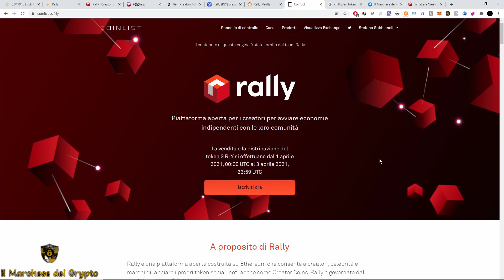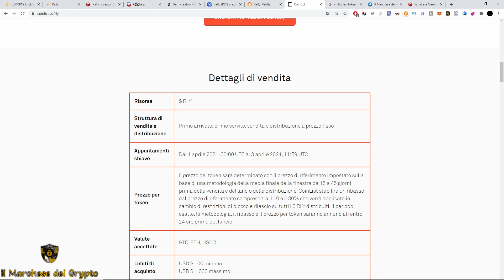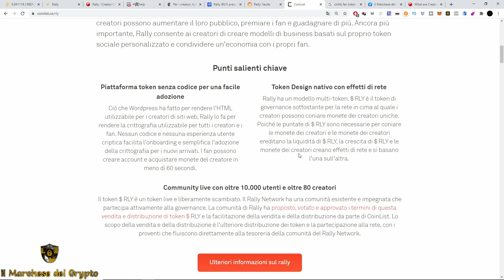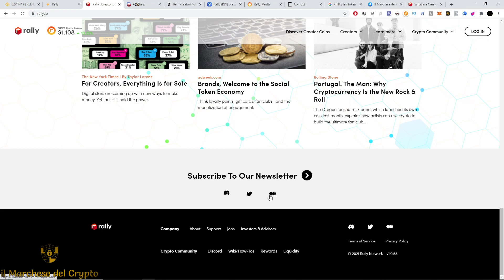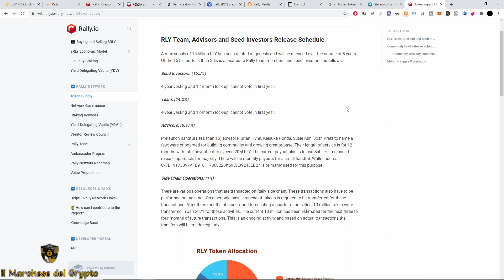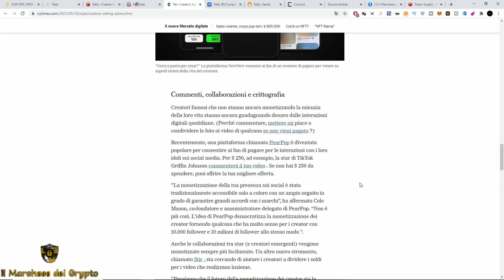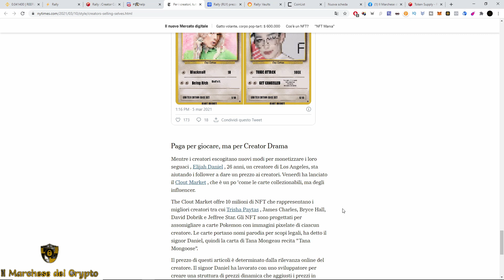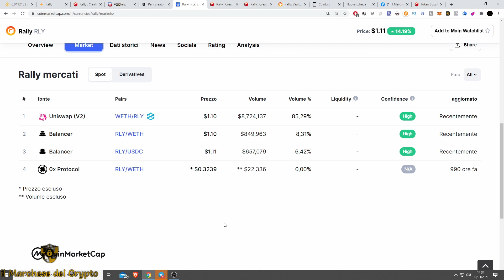ALTCOIN Rally $RLY recensione del token, e opinioni! NFT e FAN TOKEN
vediamo il token $RLY e il potenziale di questa Altcoin, la quale sarà possibile acquistarla anche su Coinlist! TOKEN e NFT